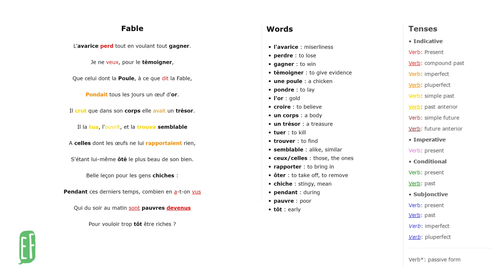La Poule aux œufs d'or | Jean de la Fontaine (text+audio+vocab) - French Audiobook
👉 Practise French tenses in context by reading and listening to "The Hen with the Golden Eggs" by Jean de la Fontaine (full text).

- Vocabulary in bold in the text is translated into English in the margin
- Conjugated verbs in the text are colored, each colour corresponds to one tense
- Underlined tenses correspond to complex tenses (tenses using être/avoir)

🎭 The STORY
La Poule aux œufs d'or est une fable de Jean de La Fontaine situé éditée pour la première fois en 1668. Cette condamnation de la cupidité et cette invitation à suivre la sagesse épicurienne en méprisant les richesses et en jouissant du présent se retrouvent dans d'autres fables de La Fontaine. (source: Wikipedia - edited)

Please accept my apologies should you come across any mistake in the text :/